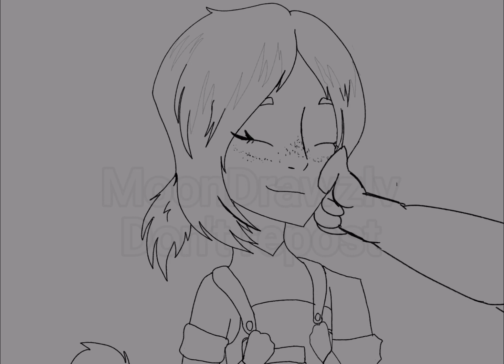I'm here// Little Adrielle and Hettie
Small behind this video - What if Adrian unable to take care Adrielle, so he ask Hettie if she can take care oh her for while. When he is busy